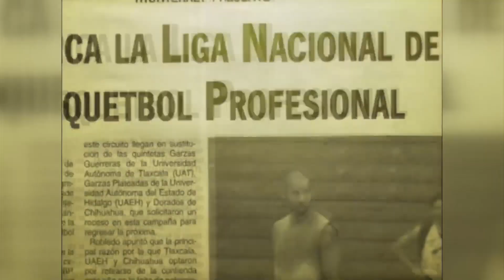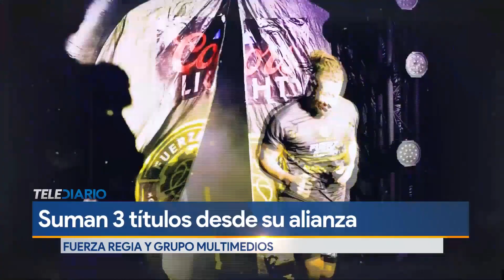Fuerza Regia cumple 22 años de historia y éxitos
Con cuatro campeonatos y presencia constante en los playoffs de la Liga Nacional de Baloncesto Profesional (LNBP), el equipo regiomontano Fuerza Regia celebra este 12 de enero 22 años de compromiso deportivo en el que han brindado espectáculo y entretenimiento siendo una de las instituciones con legado y de alto nivel en el baloncesto nacional.

Un 12 de enero del 2001, Sergio Ganem Pérez (+) y su hijo Sergio Ganem Velázquez, anunciaron la creación de Fuerza Regia, un equipo que nacía más por el entusiasmo y deseo de desarrollo del baloncesto que por apoyos económicos.

Programación
Lunes a viernes:
Telediario Matutino de 05:00- 10:00
Telediario Mediodía de 12:00-15:00
Telediario Nocturno de 19:00- 21:00